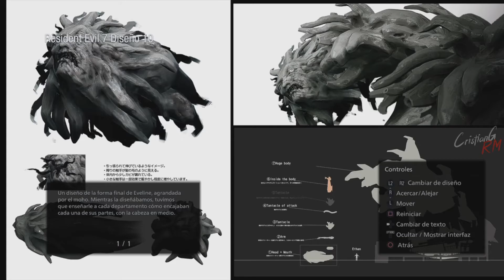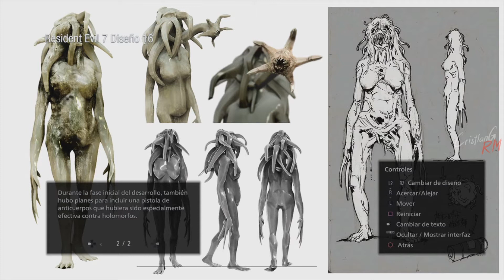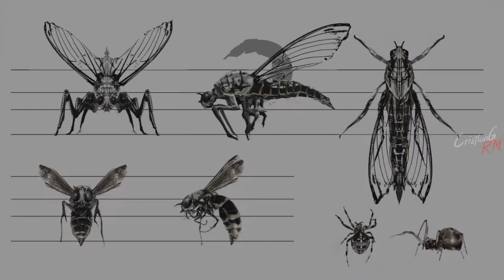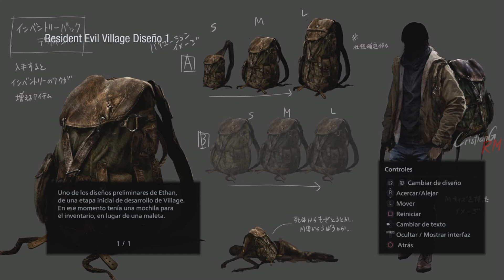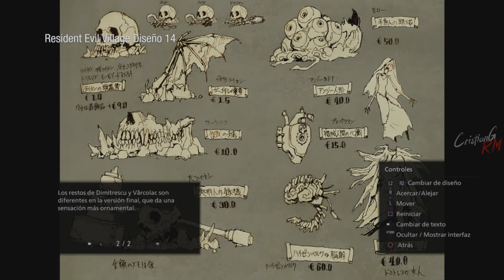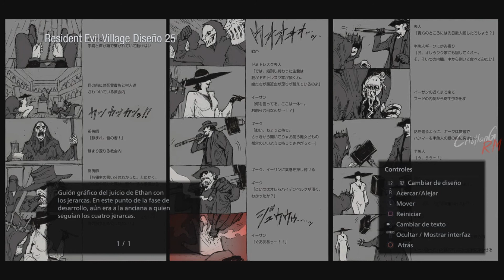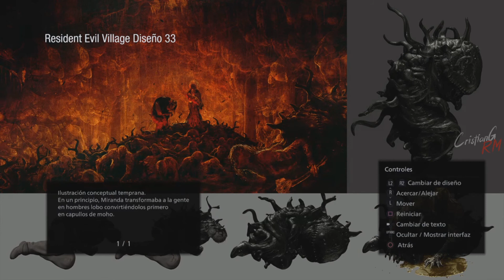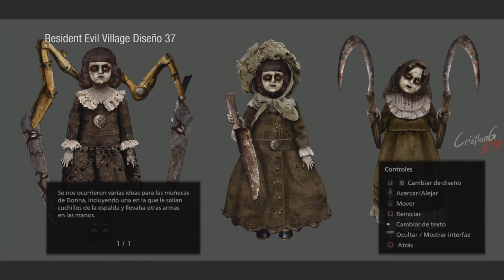Resident Evil Village | La tragedia de Ethan Winters | Todo el contenido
Campaña Completa de Resident Evil Village | Todo el contenido (arte conceptual) de la tragedia de Ethan Winters, Deluxe Edition.
Utiliza el código de creador "CristianG_RM" al comprar cualquier juego en la Epic Games Store o cualquier articulo, set o skin en Fortnite.
Deja tu like, un comentario y comparte si te gustó el vídeo.